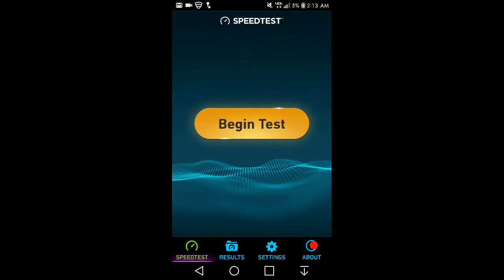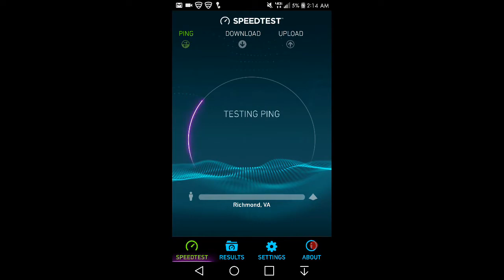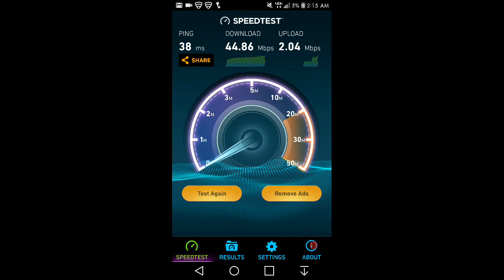Late Night Speed Test on Verizon 4G LTE on the Verizon Unlimited Plan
In this video, I show y'all a late night speed test on the new Verizon Unlimited Plan. I'm liking the speeds, pretty damn good. L